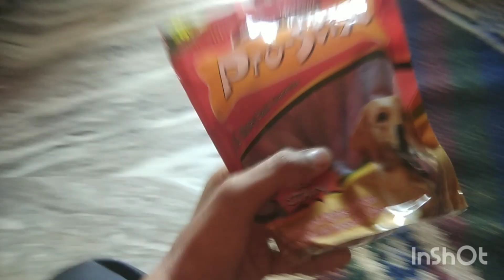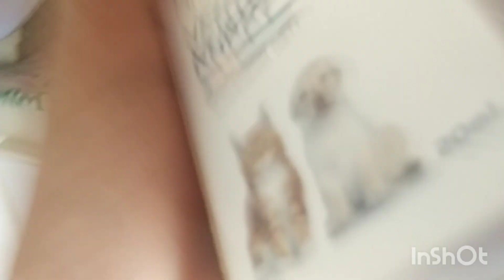Oscar ko khato ma la kar gya ||Oscar kis or ka khat ma ghus gaya 😂dog vlogs